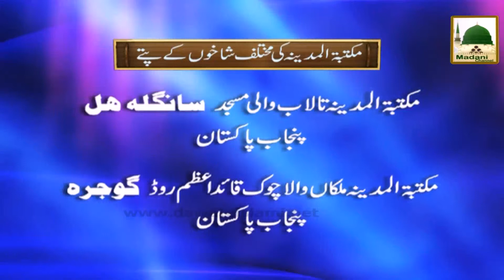Madani Phool Shawwal 02 Goya Umar Bhara Rozah Rakha